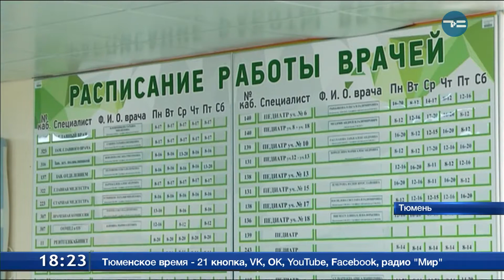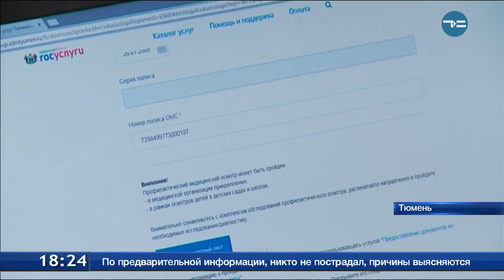Удобная медицина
Тюменцы все чаще записываются на приём к врачу через онлайн-сервисы. Только за июнь такой возможностью воспользовались почти 400 тысяч раз. Разработка одного из резидентов Тюменского технопарка - мобильное приложение "Медицина 72" , скачали уже десятки тысяч пользователей. Однако, есть и такие, кто с ним ещё не знаком. Сегодня в поликлинике №17 пациентам рассказали как пользоваться сервисом.